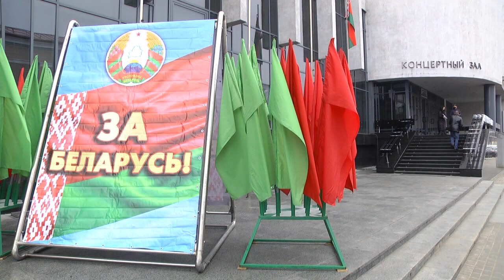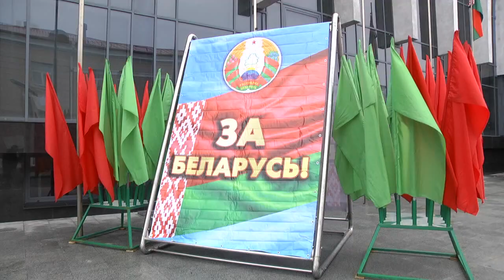В Гомель приехали делегаты Всебелорусского народного собрания